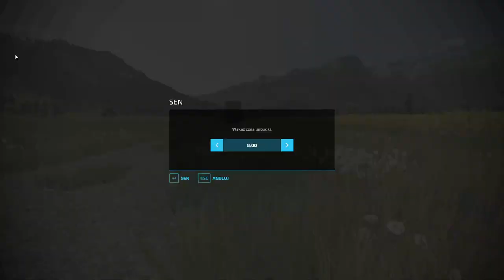FS 22 ERLENGRAT #42 Sprzedaż soi oraz żniwa na nowym polu !!